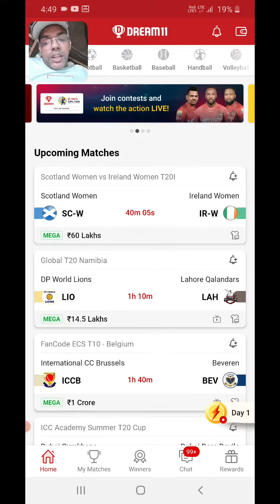Dream11 ke bare me Sab Kuch sikhen Hindi language me | dream11 Kaise Khela jata hai | learn dream11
doston main dream 11 ke bare mein aapko Sab Kuchh sikhata hun Hindi language mein dream 11 Kaise Khele Jata Hai dream11 Mein winning amount Kya Hota Hai dream11 Mein cash bonus Kya Hota Hai dream11 Mein cash bonus kaise kamate hain Puri Jankari Hindi language mein dream11 ke bare mein main aapko deta hun agar aap mere dream11 related tutorial dekhoge to aapko match jitne mein bahut hi madad milegi. niche Maine dream11 ka Apna playlist ka link Diya Hua Hai usmein jakar dream11 se Jude Mere Sare video Dekhen